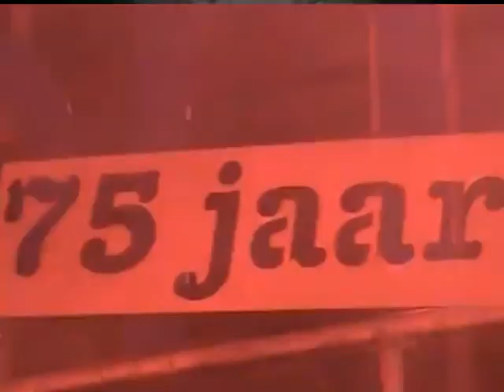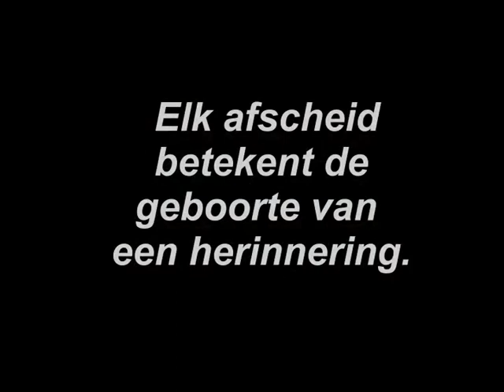feyenoordstadion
Laad maar komen het nieuwe Feyenoord stadion . Wat vinden jullie?